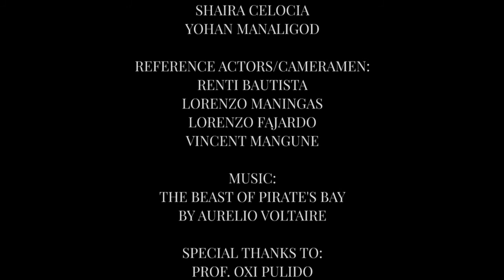The Beast of Pirate's Bay - ANIMATION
An rotoscoping and frame-by-frame animation project for Technology in the Arts.

super quick animation made in 2 days thanks y'all ;-; arrr